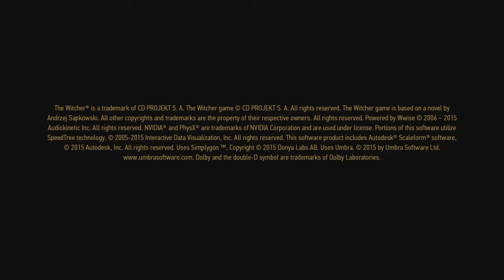The Witcher 3: Wild Hunt najtrudniejszy poziom trudnosci